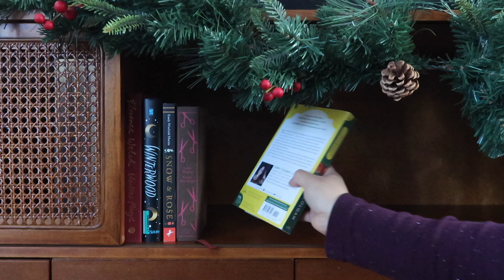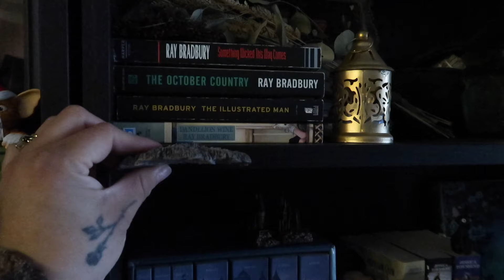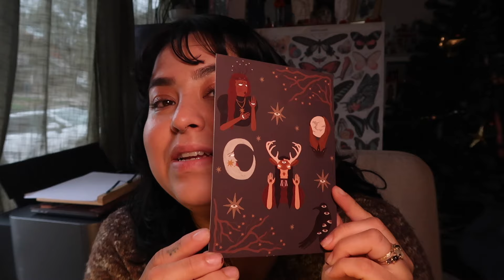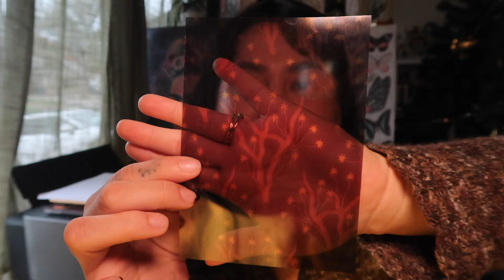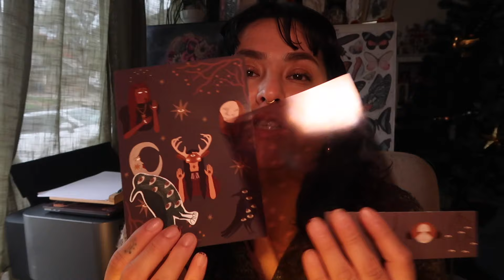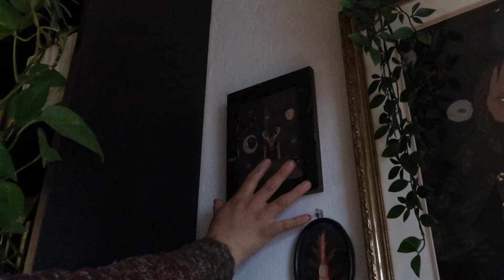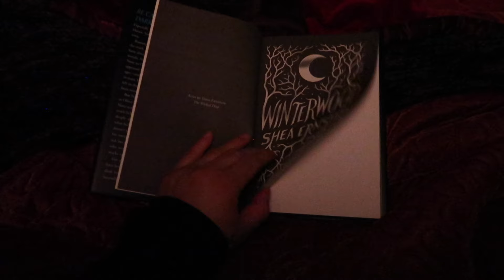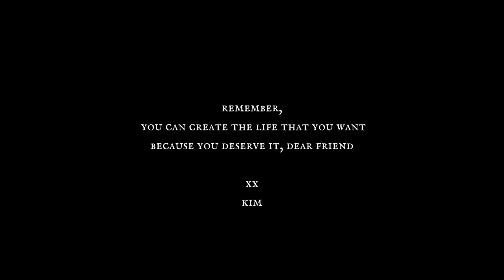Cozy November Days Decorating For Christmas 🕯️ Cozy Crafts & HeartwarmingDays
Cozy November Days Decorating for Christmas Cozy Crafts & Heartwarming Days

Hello friends! Welcome or welcome back to another cozy video - Cozy November Days Decorating for Christmas! This is THE video where I set out all my winter/christmas decor and make my space extra cozy with it. I've been craving feel good, heartwarming vibes, so in this video I dedicate to trying to make my limited space extra cozy for the winter days ahead. I am a huge homebody person and I always try to aim for my environment to feel like so. I hope you enjoy a few days with me as I cozy up my space!

Thank you for being here! There are plenty on my channel!

🗡️ Amazon Storefront

Cozy November days, Christmas decorating ideas, Holiday crafting
Festive home decor, DIY Christmas crafts, Warm and cozy vibes
Heartwarming holiday traditions
November home decor, Seasonal decorating tips, Cozy winter crafts
Christmas preparation, Holiday cheer, Family-friendly crafts
Winter home styling, Cozy atmosphere